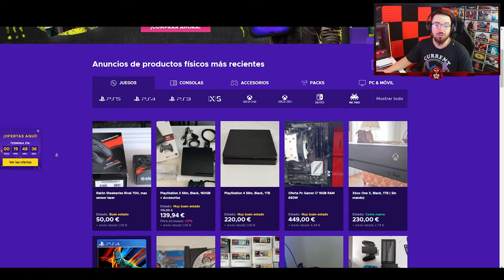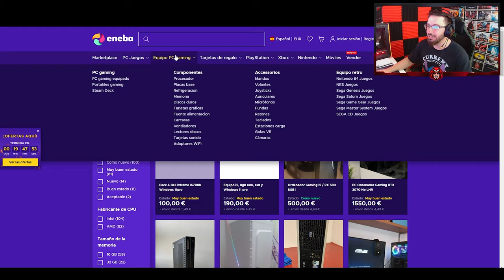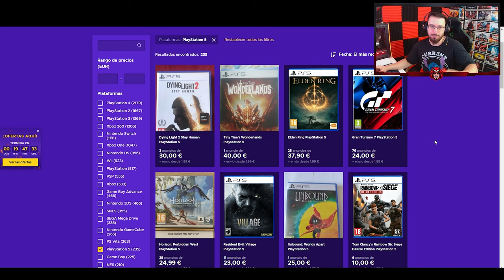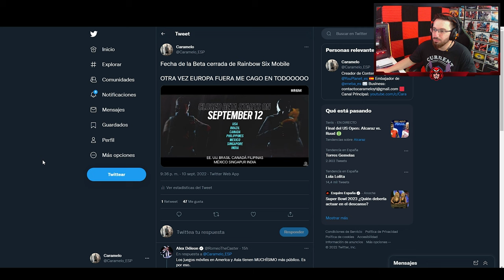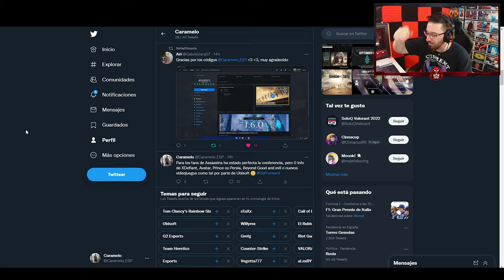FECHA OFICIAL BETA CERRADA Rainbow Six Mobile | Caramelo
✅ FECHA OFICIAL BETA CERRADA Rainbow Six Mobile